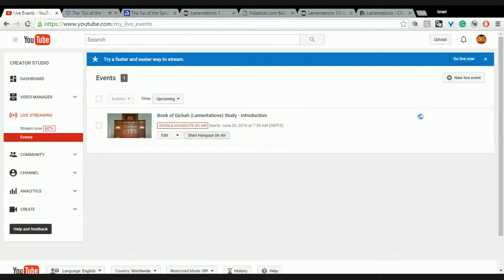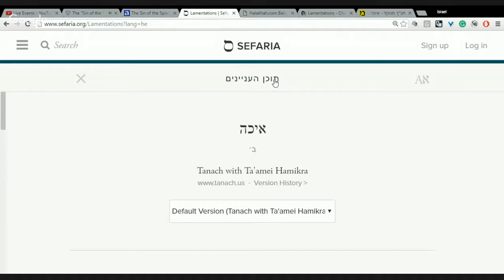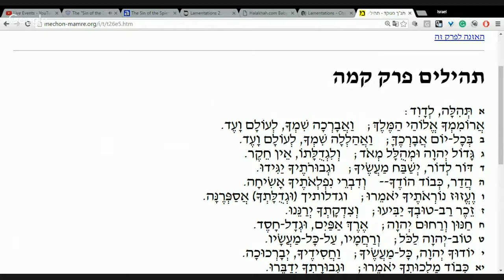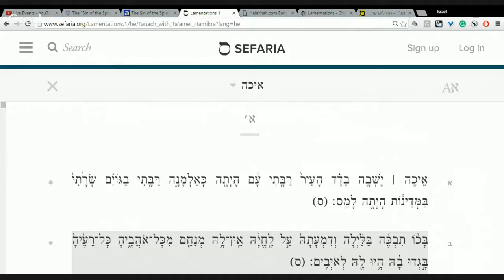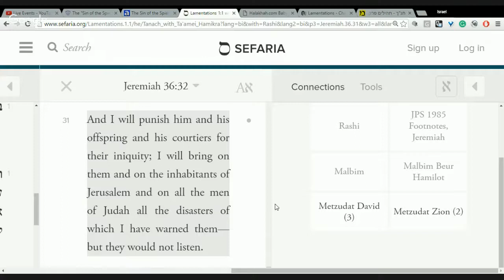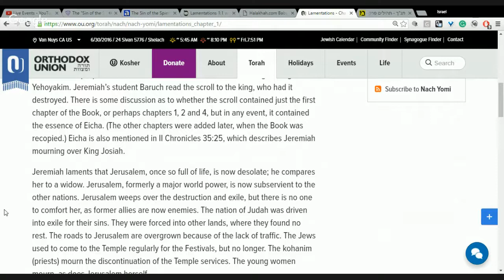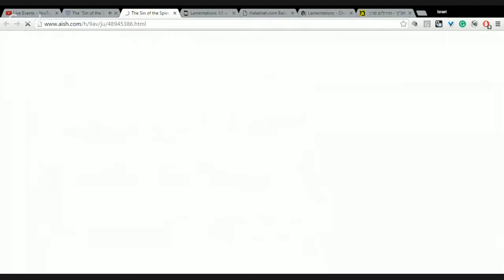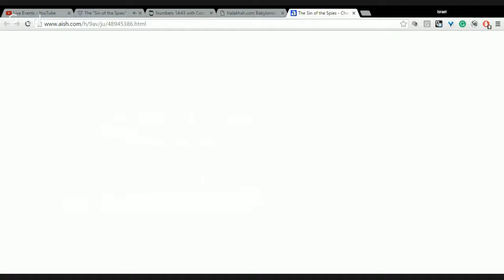Book of Eichah (Lamentations) Study - Introduction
As one of the saddest points on the Hebrew calendar approaches - the 9th of Av - when we commemorate the destruction of the Holy Temple in Jerusalem and subsequent exiling of the People of Gd, we will explore the intricate and ironically beautiful poetry of the Book of Lamentations (traditionally written for and read in order to commemorate the exile).